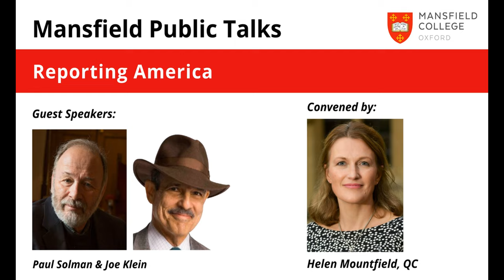Mansfield Public Talk: Reporting America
Two senior commentators share their insights into the world of American politics.

Paul Solman and Joe Klein are two of the best known names in US political reporting. Paul Solman has been business and economics correspondent for the PBS NewsHour since 1985. Joe Klein is a columnist for Time magazine, a member of the Council on Foreign Relations, and author of the novel Primary Colours, based on Bill Clinton’s 1992 presidential campaign.

Mansfield Public Talks are free and open to all.

Mansfield College is part of the University of Oxford. Its mission is to make the University more accessible and it has the highest state sector intake of Oxford colleges. We hope you enjoy our free public events.